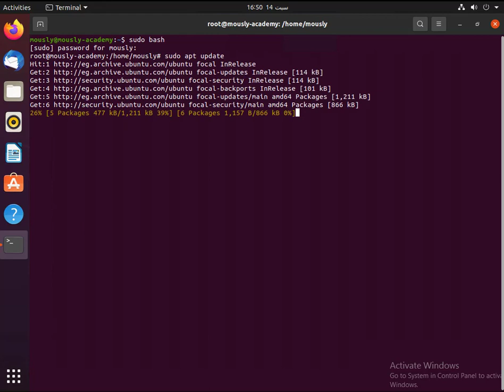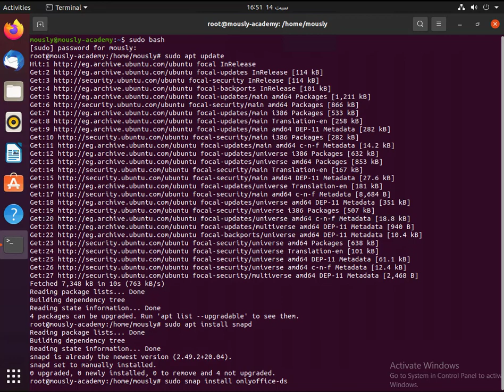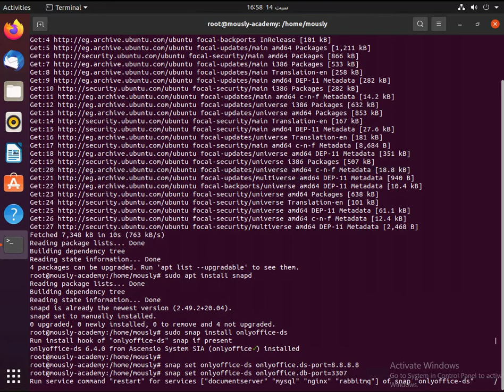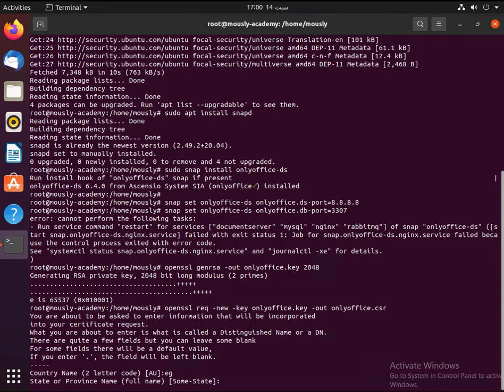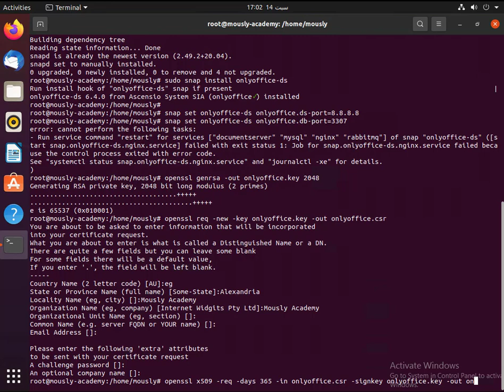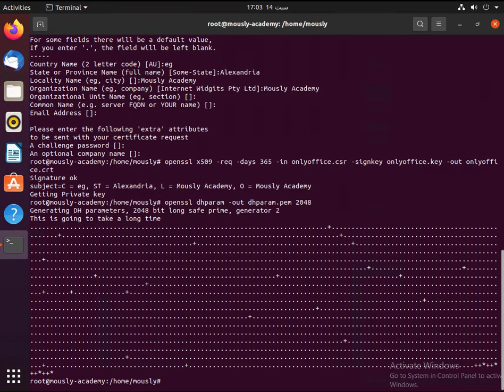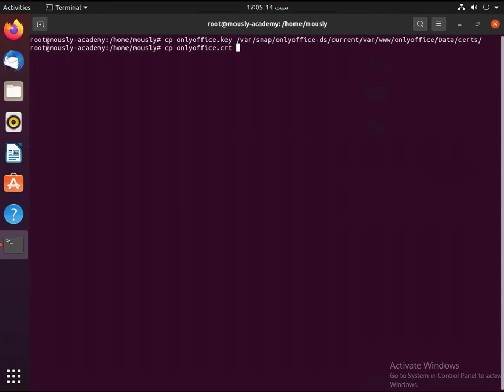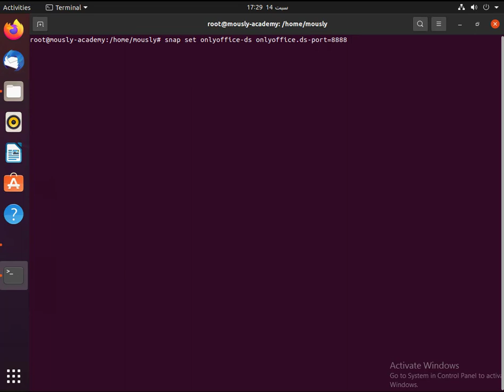تثبيت ONLYOFFICE Docs 6.3 على Ubuntu من حزمة snap